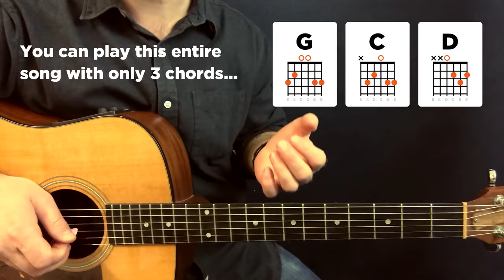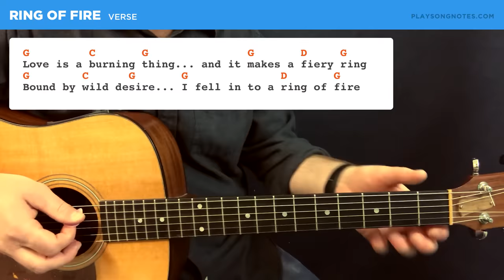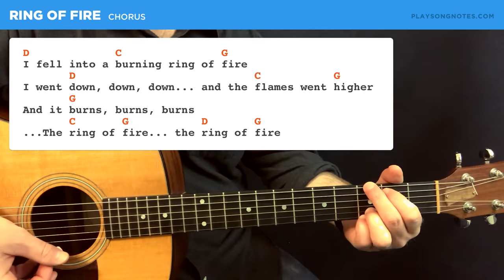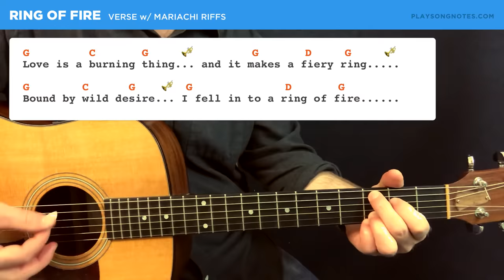🎸 Ring of Fire • Johnny Cash guitar lesson w/ tabs (easy)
📖 View my additional tutorials for this song, including a play-along cover @

🎟️ Enjoy my lessons? Consider joining community on my Song Notes website. It's the best way to support my efforts, plus you unlock these amazing perks:

• Full access to my premium courses
• Full access to my non-song PDF library
• Full access to my extended videos and jam tracks
• Access to the members-only community forum

In this video I'll show a tutorial on how to play "Ring of Fire", the classic made famous by Johnny Cash. I'll teach you how to do a complete solo acoustic version of the song, which isn't quite how Cash played it given he typically had his band with him. I'll show you the chords, strumming pattern needed, and also explain how to mimic the sound of the mariachi horns on your guitar. Enjoy!

Timestamps:
- 0:00 Playthrough & overview
- 2:04 Chords and strumming basics
- 6:25 Mariachi lead riff w/ tab

Here's a few handy links if you're interested in checking out more of my lessons.